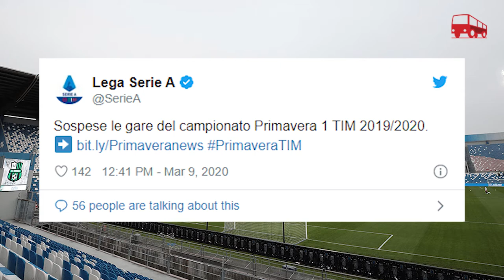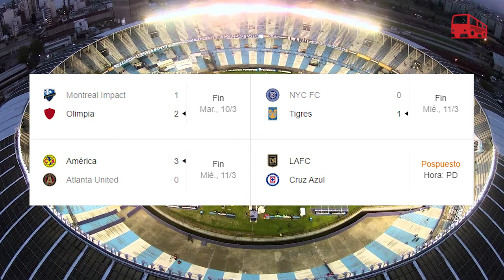Deportes 123: El Coronavirus afecta el mundo deportivo (Temp.1 Ep.31)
Queridos y queridas, hoy viernes toca un nuevo programa de Deportes 123 y nuestro analista deportivo Carlos Aguilar, nos hablará sobre los eventos que han sido cancelados por el coronavirus, además, nos trae los resultados y análisis de los partidos más importantes de la semana.